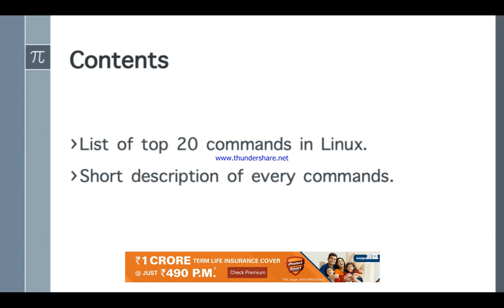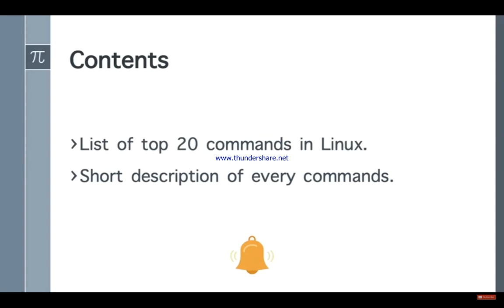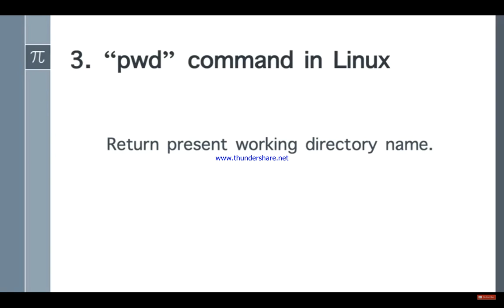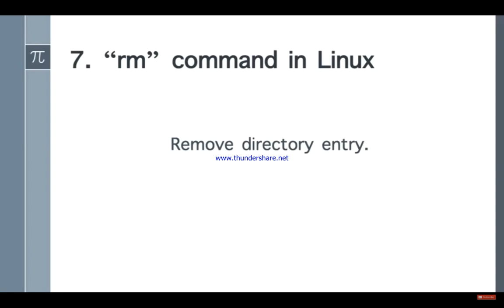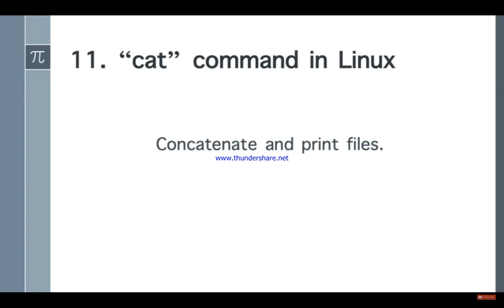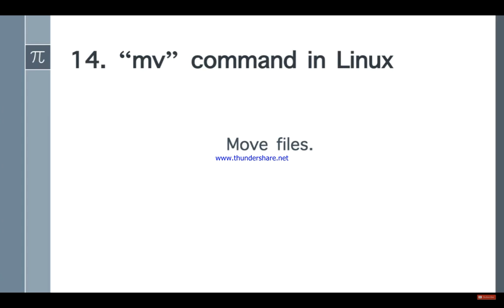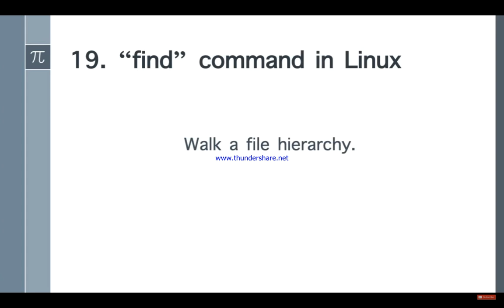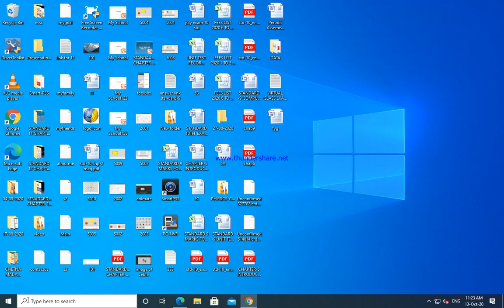STANDARD 11 CHAPTER 6 VIDEO ABOUT LINUX COMMANDS